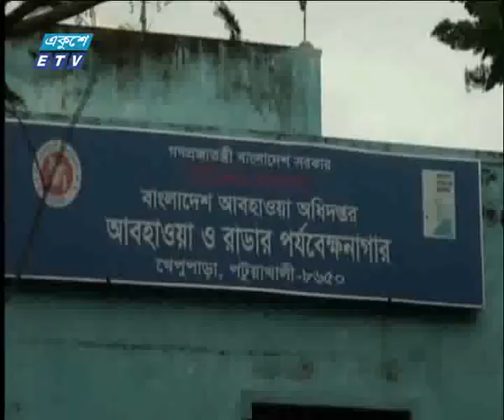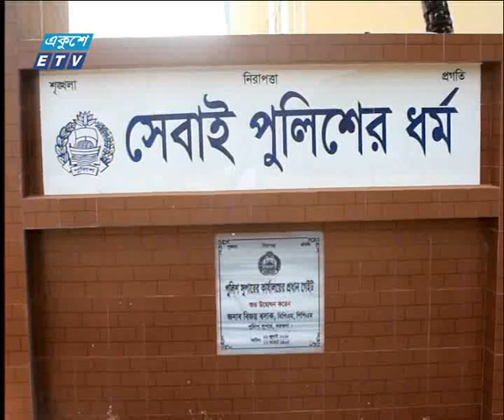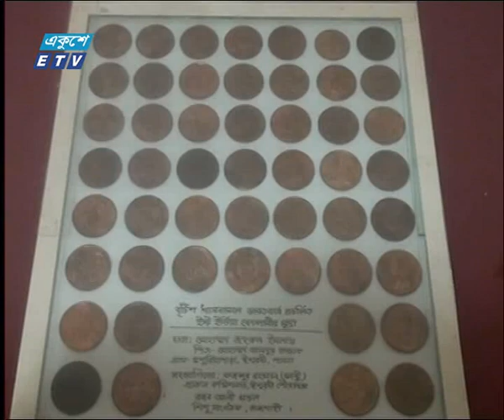11Am News 03 05 2019 | ETV News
২০০০ সালের ১৪ই এপ্রিল এটি সম্প্রচার কার্যক্রম শুরু করে। টিভি চ্যানেলটির খবরে নতুনত্ব ও অভিনবত্ব থাকার কারণে দর্শকদের কাছে বিপুল জনপ্রিয়তা লাভ করে। দেশ বিদেশের সর্বশেষ খবর, নাটক, সিনেমা, ডকুমেন্টারিসহ নানা খবর ও বিনোদনমূলক অনুষ্ঠান প্রচারিত হয় একুশে টেলিভিশনে।